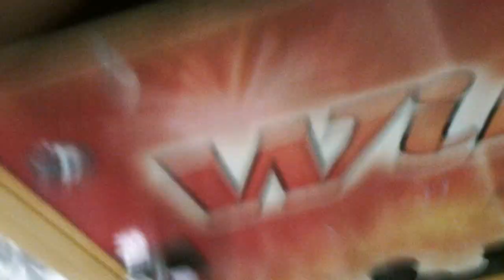clawaus12: jake win from adventure time!